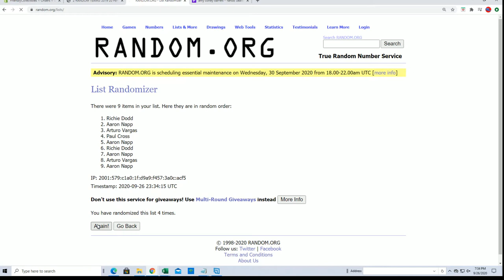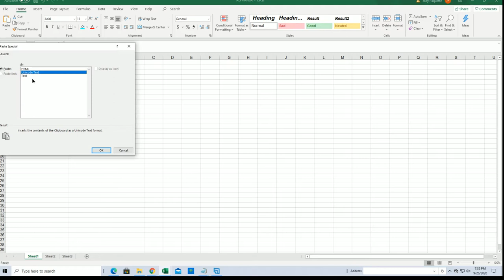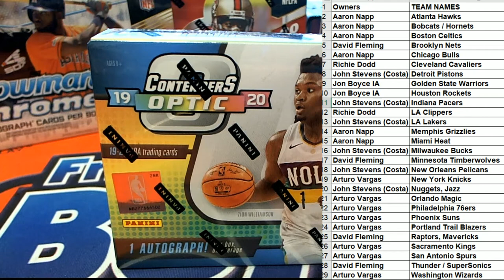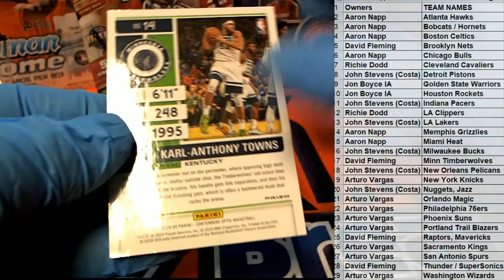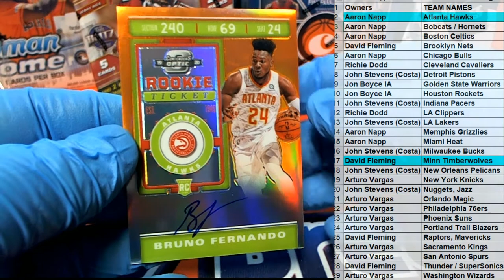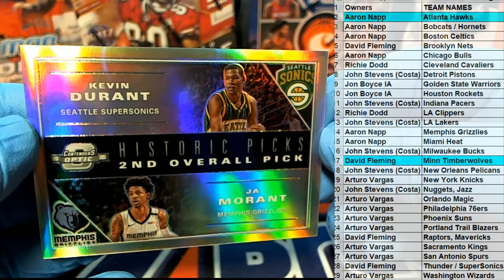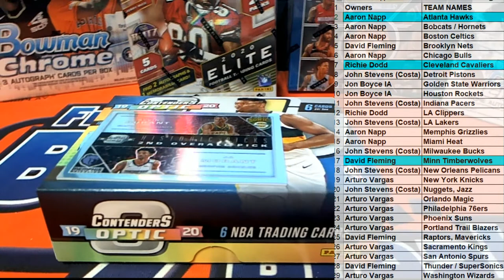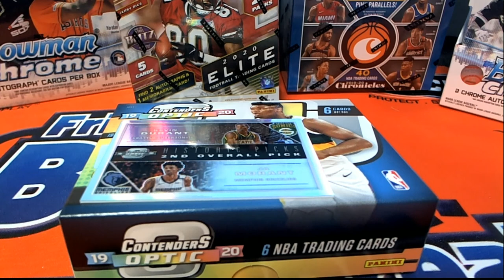2019 20 Panini Contenders Optic Basketball Hobby ID 20CNTOPTBSK103